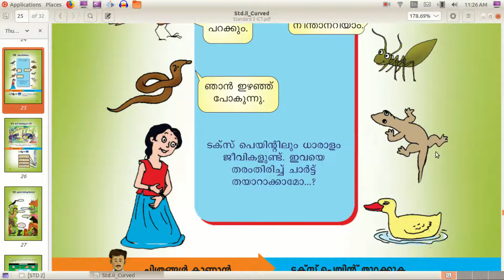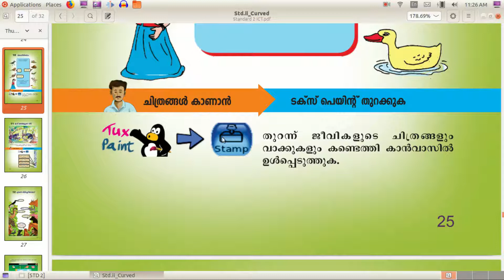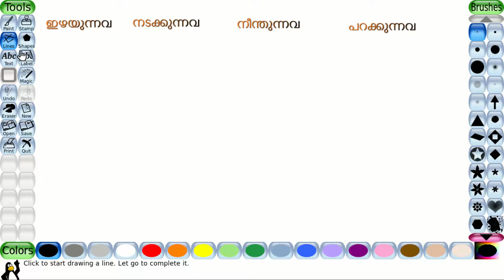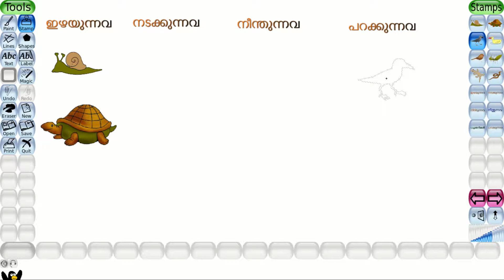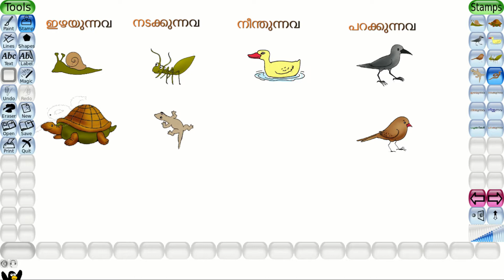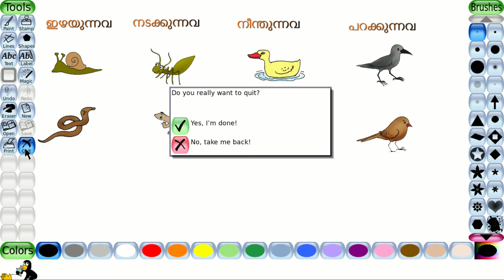Tux Paint Tutorial | Standard 2 Chapter 10 (തരംതിരിക്കാം) - ICT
രണ്ടാം ക്ലാസിലെ ഐ ടി പാഠപുസ്തകത്തിലെ പാഠഭാഗങ്ങൾ പരിചയപ്പെടുത്തുന്നു. കൂടുതല്‍ വാര്‍ത്തകള്‍ക്കും വിശേഷങ്ങള്‍ക്കും സന്ദര്‍ശിക്കുക.